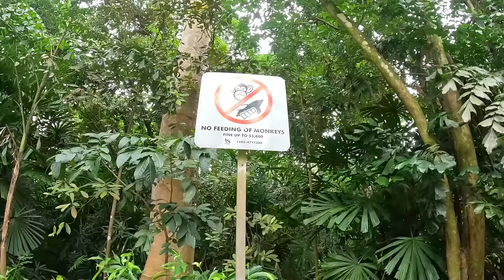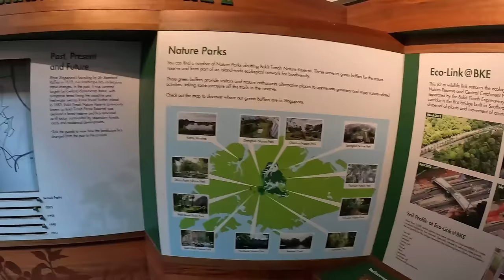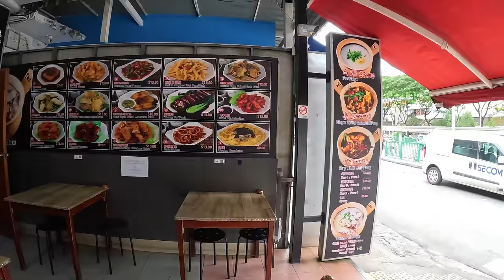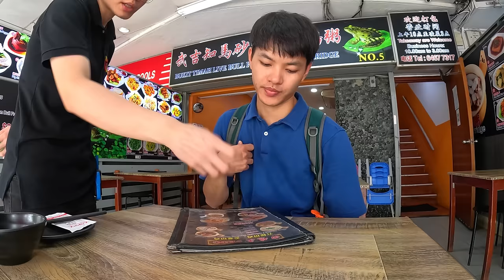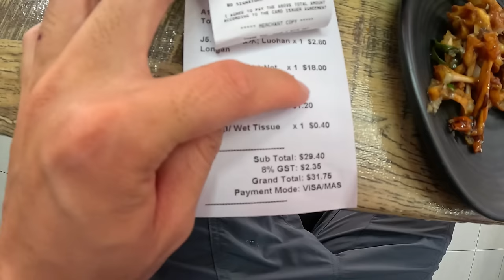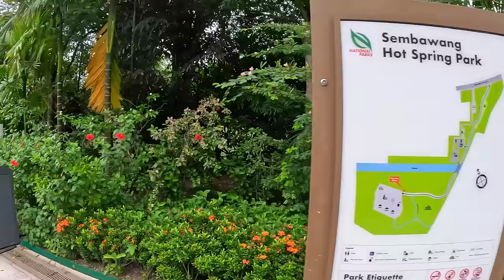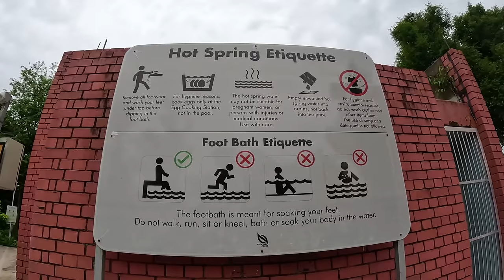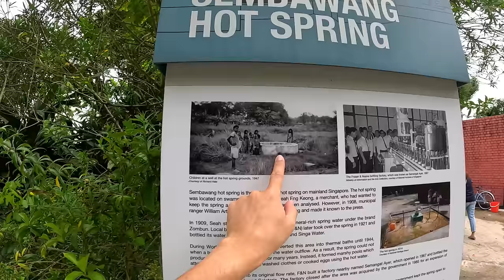🇸🇬 Người Singapore tận hưởng cuộc sống như thế nào?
→ English subtitles 🇺🇸
→ Theo dõi hành trình du lịch của Huy mỗi ngày trên: Facebook
📷 Camera: Gopro hero 11, Iphone 14pro, Sony A7c.

- NGÂN HÀNG SACOMBANK : 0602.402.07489 ( LÊ TRƯỜNG HUY )